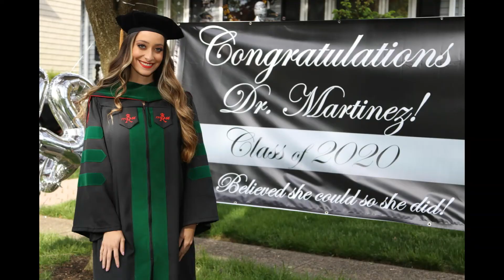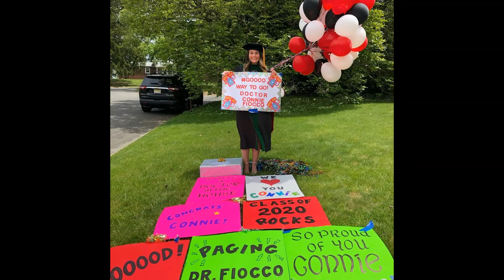Celebrate the Class of 2020 at Rutgers Robert Wood Johnson Medical School